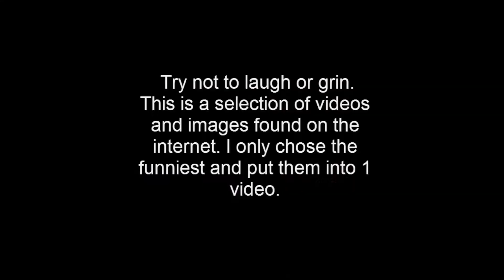TRY NOT TO LAUGH CHALLENGE ft SRIRACHA!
➜ EBATES (Get Cash back when you shop online- I use this before I buy anything online. FREE $10 Gift card when you sign up, it's legit.) ◇ ebatesjessmeee